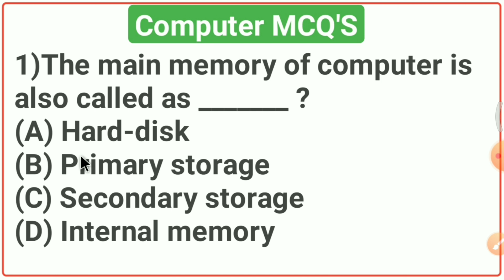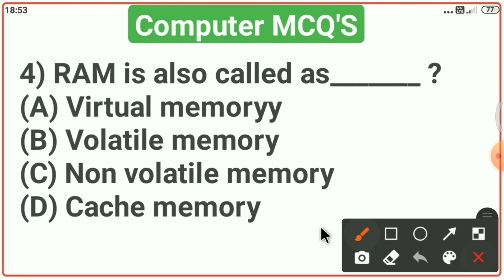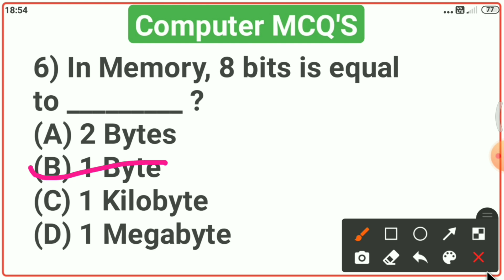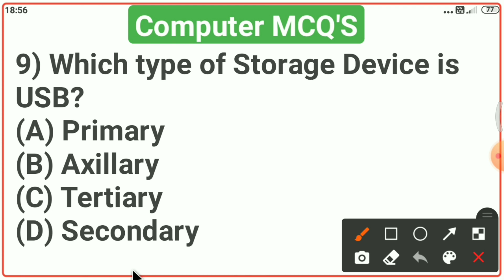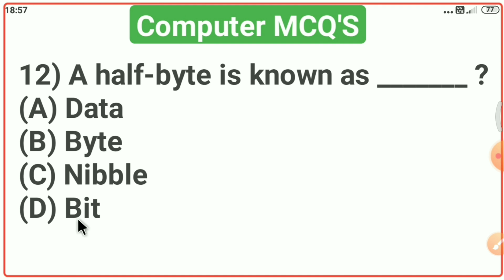SFS Computer Awareness || Most Important MCQs,Part-3 | OSSSC SFS Exam 2021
sfs computer class
stastical field surveyor exam 2021
computer questions answers
OSSSC sfs exam 2021 | OSSSC sfs class
OSSSC sfs computer questions answers
sfs computer most important MCQs